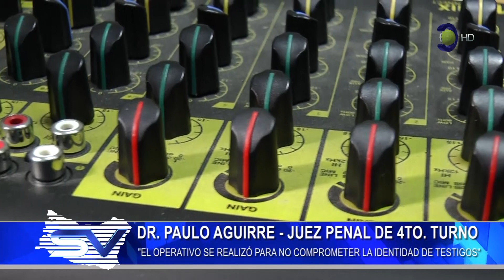Operativo para protección de testigos protegidos - Sistema de cámara Gesell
Un importante despliegue policial, que implicó el corte de la calle y redujo el pasaje peatonal, en le calle Artigas a la altura del 1000, donde está emplazada la sede del juzgado penal de nuestra ciudad. El encargado de la sede penal de 4to turno el Dr. Paulo Aguirre, quien llamó a conferencia de prensa para explicar los motivos de tal procedimiento y dar a conocer la utilización de tecnología de última generación, como la cámara Gesell,  “es un sistema portátil, multipropósito, que se utiliza para varias cosas, pero básicamente para las víctimas de los delitos sexuales, para evitar la re victimización de la víctima. Con estos medios se trata de minimizar esa re victimización".